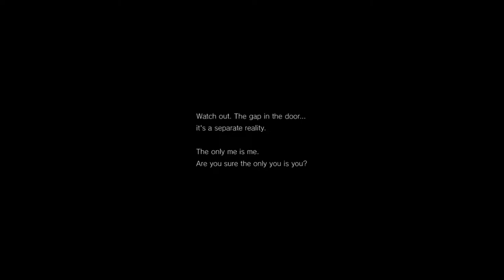P.T - SCARIEST DEMO EVER? - Part One (With Commentary)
Part One of P.T, a very scary game.

P.T. (acronym for "playable teaser") is a first-person psychological horror video game developed by Kojima Productions, under the pseudonym "7780s Studio", and published by Konami. The game was directed and designed by Hideo Kojima, in collaboration with film director Guillermo Del Toro.

Released for the PlayStation 4 on 12 August 2014 as a free download on the PlayStation Network, P.T. served primarily as an interactive teaser for the game Silent Hills, a cancelled installment in the Silent Hill series. After the cancellation, Konami removed P.T. from the PlayStation Store and eliminated re-installing the game, a decision that later spawned criticism and fan efforts to allow P.T. to be re-downloaded.

P.T. received critical acclaim for its direction, visuals, story complexity, and its supernatural horror tension build, but was both criticized and acclaimed for the puzzles and solutions.